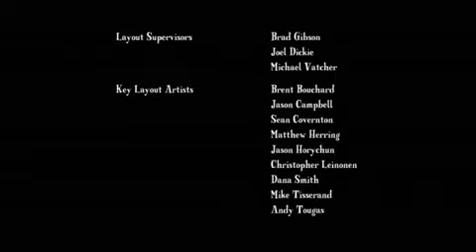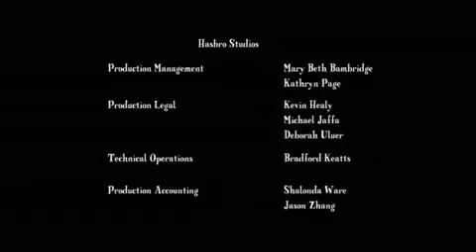My Little Pony Friendship is Magic Season 1 Episode 6 - Boast Busters